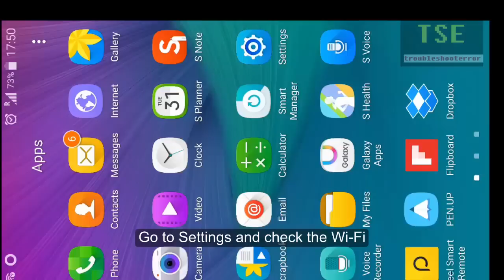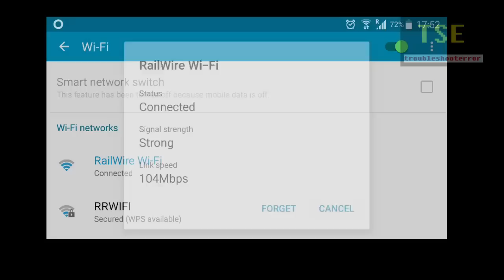Your device has been disconnected from this network. Your session has timed out. Sign-in is required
"RailWire Wi-Fi" disconnected - Your device has been disconnected from this network  Your session has timed out.
I am connecting to RailWire Wi-Fi from the Android mobile. After Obtaining IP address it is connected. Once connected, chrome browser opens automatically and load the page google.com. But something went wrong and failed to load the page. Chrome showing the message 'This site can't be reached', ERR_TIMED_OUT. Shortly RailWire Wi-Fi gets disconnected automatically and showing the message 'Sign-in is required'. Also showing the notification 'Your device has been disconnected from this network  Your session has timed out'.
Note: RailWire Wi-Fi signal strength is strong. But Wi-Fi gets disconnected shortly and showing the notification 'Your device has been disconnected from this network. Your session has timed out'.